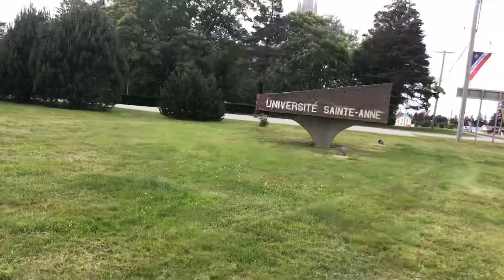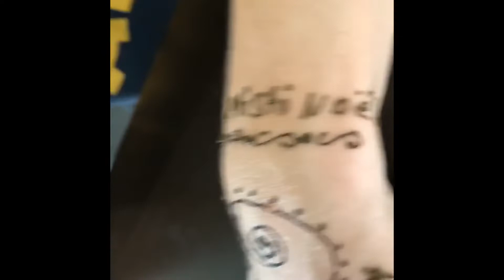🌎 EXPLORE: Semaine 1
Bonjour tout le monde! Voici ma vidéo de ma premier semaine à l’Université Sainte-Anne!